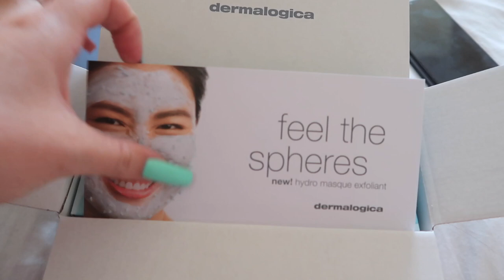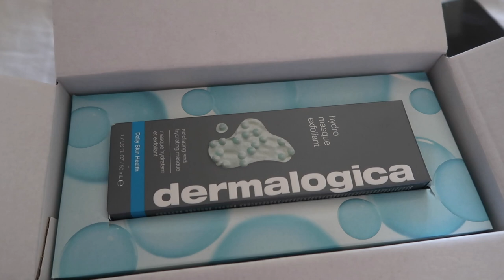my gel nails ripped off my entire nail!!!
mi pan, zu zu zu, zu zu zu

Week in my life wooooooo.

products I like / mentioned
- SOL DE JANEIRO BRAZILIAN BUM BUM CREAM
- SOL DE JANEIRO BRAZILIAN SHAMPOO
- SOL DE JANEIRO CONDITIONER
- BRIOGEO SHAMPOO
- SAND AND SKY BODY SAND

GET LED LIGHTS, THEY WILL CHANGE YOUR LIFE.